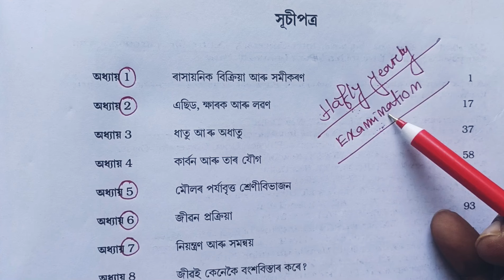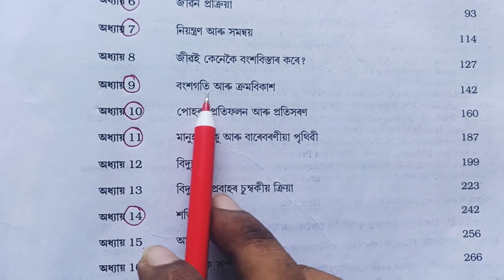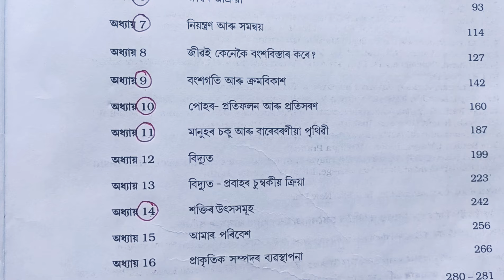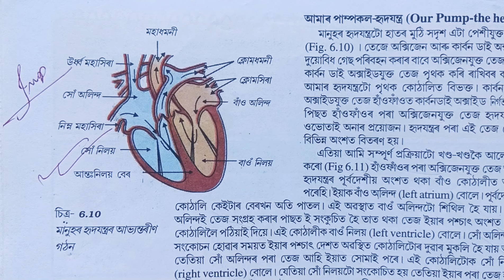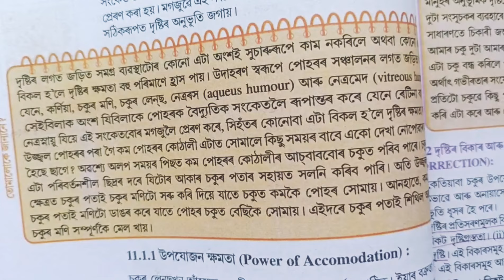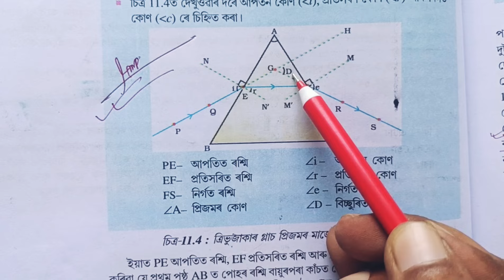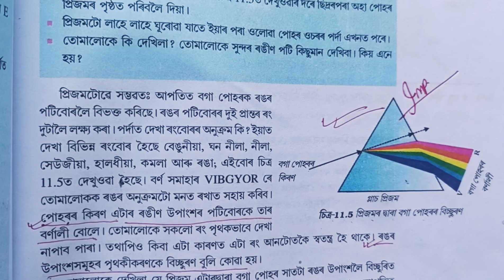Class 10th Science Half yearly examination most important Diagram